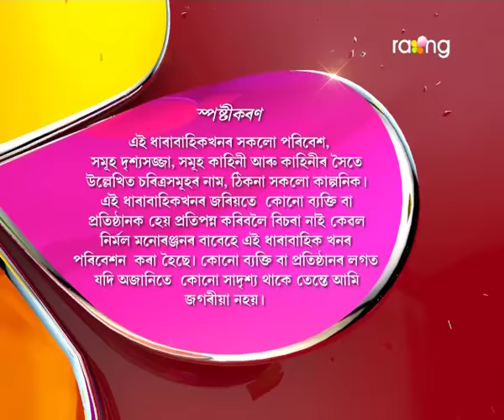Oi Khapla | 16th Jan | Full Episode | No 456